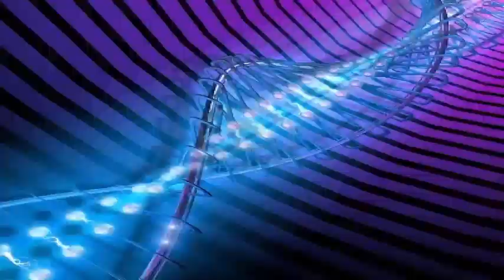Alien Star Megastructure: it is again with the fading off.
The baffling cosmic object known as the Boyajian star is once again presenting a mysterious pattern of dimming and brightness that scientists have tried to explain with hypotheses ranging from swarms of comets to alien mega-structures.

Today May 19, an urgent call came to scientists around the world to convert as many telescopes as possible to the star, to try to decipher the mystery of their behavior.

At about 4 o'clock this morning I received a phone call ... that the Fairbor Observatory in Arizona had confirmed that the star was 3 percent more tenuous than it normally is, Jason Wright, Associate Professor of Astronomy at the State University of Pennsylvania, which is managing a study of the Boyajian star, during a live broadcast today at 2 pm EDT 1800 GMT. That is enough that we are absolutely sure that this is not a statistical fluke. Now we have confirmed it in several observatories, I think.

Star KIC 8462852, or Boyajian star also nicknamed Tabby star, by the astronomer Tabetha Boyajian, who directed the team that first detects the fluctuations of the star, has shown an irregular cycle of more subdued growth and then return to its former brightness. These changes were first detected in September 2015 using the NASA Kepler Space Telescope, which was built to observe such immersions in the brightness of a star as they can be caused by a moving planet in front of The star seen from Earth.

But the brightness changes exhibited by Boyajian do not show the kind of regularity that is typical of a planet's orbit around its star, and scientists can not see how the changes could be explained by a system of planets.